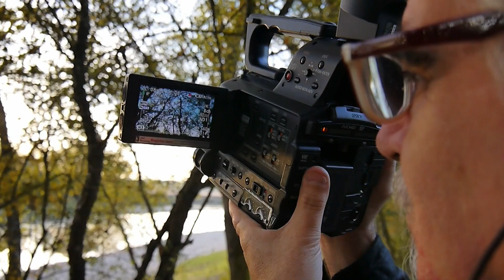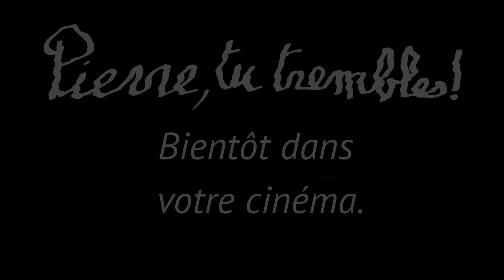BA Pierre, tu trembles !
Bande annonce du documentaire sur le Tremblement Essentiel de Marie-Christine Duchalet et Pierre Gadrey Pierre, tu trembles ! Pour voir le film en VOD :

C'est fait, le DVD du film "Pierre, tu trembles" est disponible au prix de 14€ + le port. Le DVD contient le film de 52mn + un bonus de 9mn.

Pour commander le DVD "Pierre, tu trembles" : envoyer un chèque de 16,50€ (transport compris) pour 1 DVD ou de 32,30€ (transport compris) pour 2 DVD à notre adresse : Z'images Productions 5 rue des Tanneries 03000 Moulins (en précisant votre adresse d'expédition) ou nous téléphoner au 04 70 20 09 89.